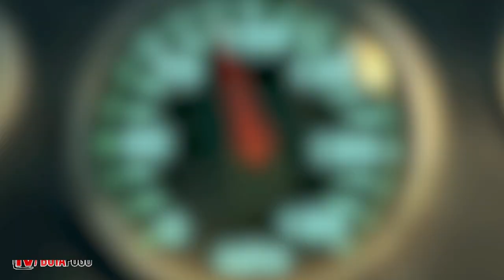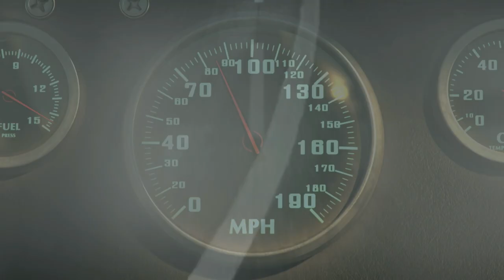Na estrada | Belém